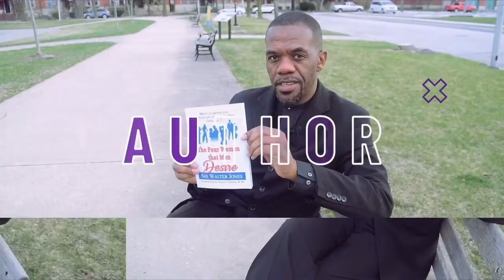Will I Receive 30, 60, 100 Fold for Giving?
Today is part 2 of our "CONTEXT.." series with Dr. Rodney Jones.